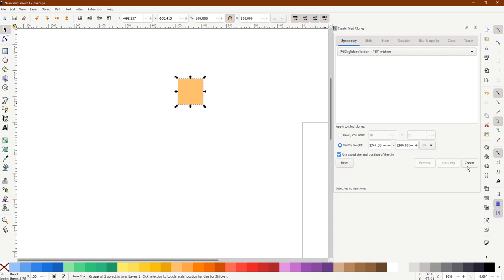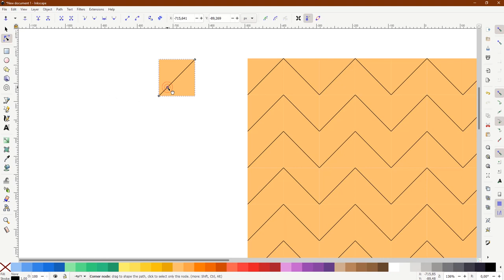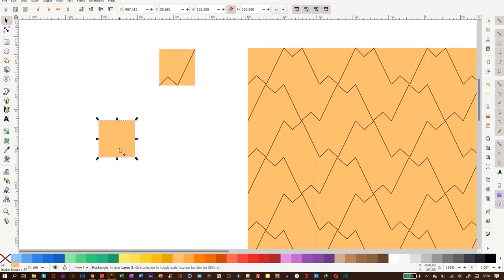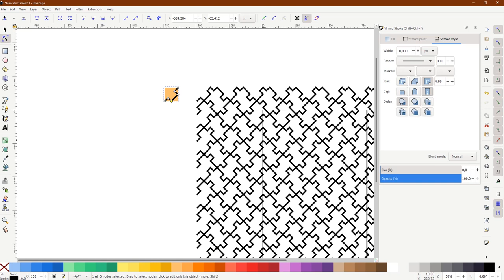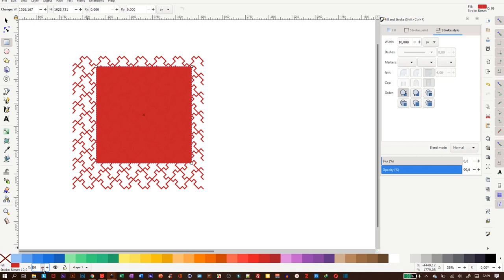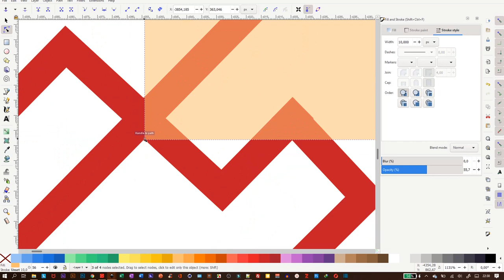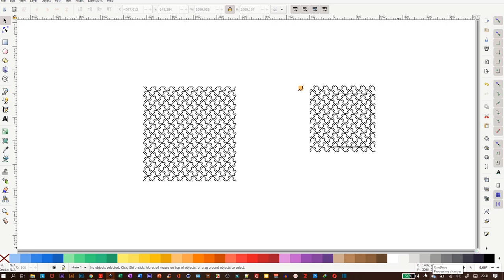Seamless Puzzle Pattern in Inkscape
This video will show you how to create a seamless puzzle pattern in Inkscape. The technique used was the pgg wallpaper group symmetry system, which involves a glide reflection and 180 degrees rotation of the repeating unit.